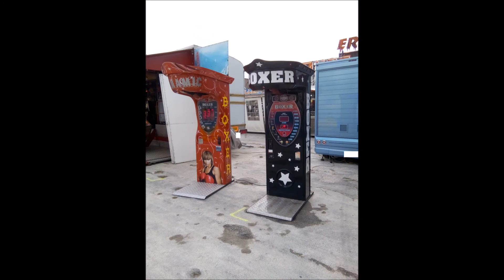Grande Fête Foraine d'Automne 2016 - Charleville-Mézières (08)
Grande Fête Foraine d'Automne du samedi 1er octobre 2016 au dimanche 16 octobre 2016.